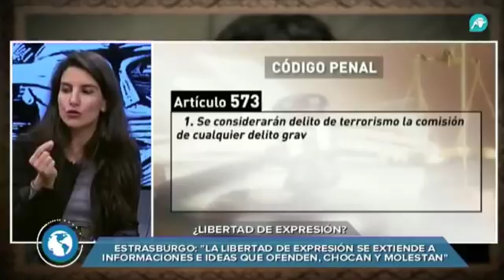Rocío Monasterio en el Especial Informativo Libertad de expresión el 16 de marzo de 2018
Rocío Monasterio en el Especial Informativo Libertad de expresión el 16 de marzo tras los incidentes en Lavapiés